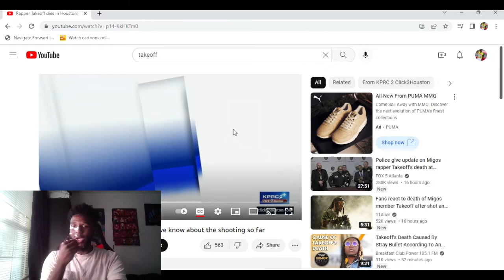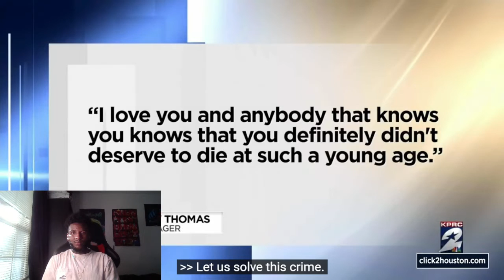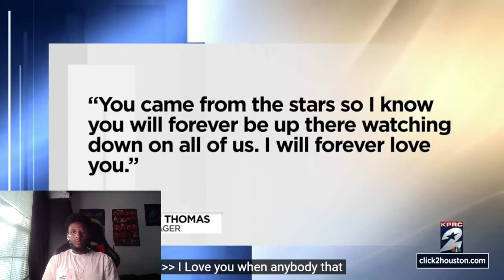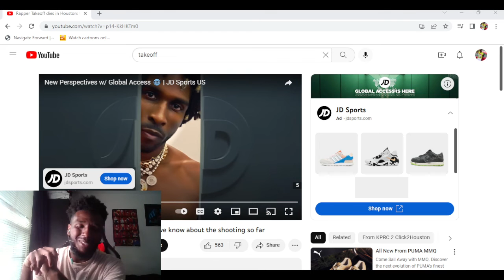Rapper Takeoff dies in houston : what we know bout the shooting so far + rant | tj2dope reaction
like the video and sub up!!